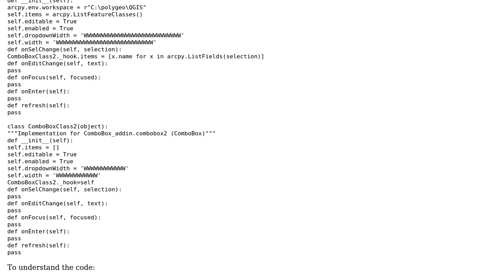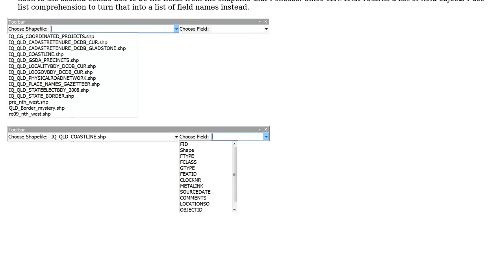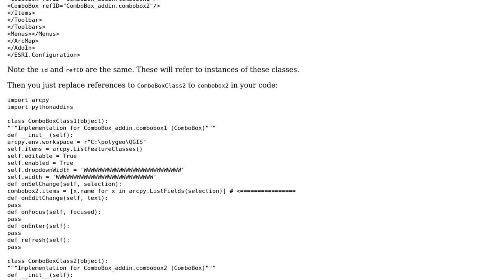Using two Python Addin Combo Boxes to choose feature class first then field from chosen feature...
GIS: Using two Python Addin Combo Boxes to choose feature class first then field from chosen feature class?